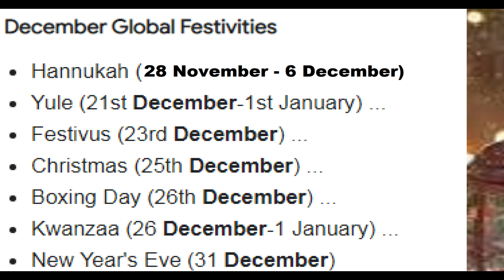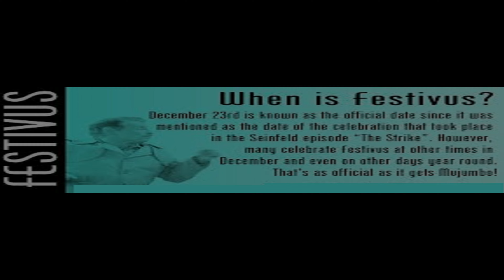Seasonal Holidays | Christmas and Holiday Season | List of Winter Holidays around the world.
Seasonal Holidays 2021 | Cristmas and Holiday Season | List of December Winter Holidays and Celebrations around the world. What are December Global Holidays and festivities. Christmas and holiday season
December Global Holidays 2021 | Winter Holidays Around The World | List of Holidays in December 2021. Winter Celebrations around the World begins, People and especially kids are always looking for Holidays. So they not only meet and celebrate the Holidays but also for sales and shopping.

In this video You can learn about important December global holidays celebrated in 2021.December Holidays around the World. I am here  sharing complete list of the December Global Holidays/December Global Festivities, Religious Holidays in December 2021.
What other religions celebrate in December?
What are Special Days in the December?

A few listed below are the holidays in December: December holidays and festivals or List of multinational festivals and holidays

1) Saint Nicholas Day (6 December)
2) Hanukkah 2021 (28 November -6th December)
3) Yule 2021 (21 December-1 January)
4) Festivus 2021 (23 December)
5) Christmas Eve ( 24 December )
6) Christmas 2021 (25 December)
7) Boxing Day 2021 (26 December)
8) Kwanzaa 2021 (26 December-1 January)
9) New Year’s Eve 2021 (31 December)
10 Ōmisoka (31 December)
11) St. Lucia Day (13 December)
12) Fiesta of Our Lady of Guadalupe (12 December)
13) Saturnalia (17–23 December)